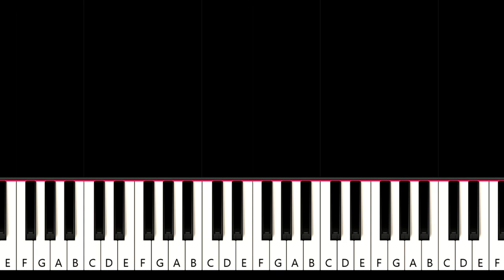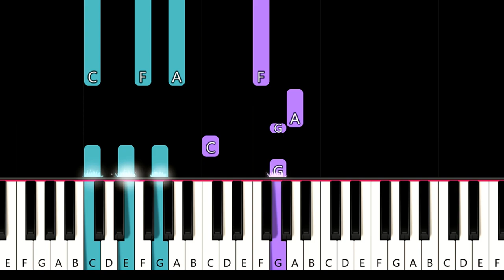Coldplay - The Scientist (piano tutorial)